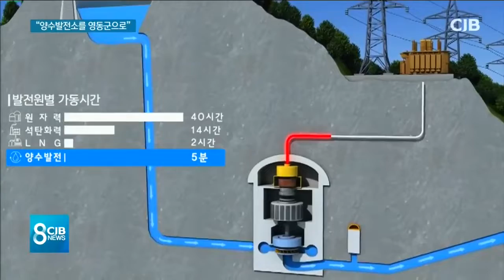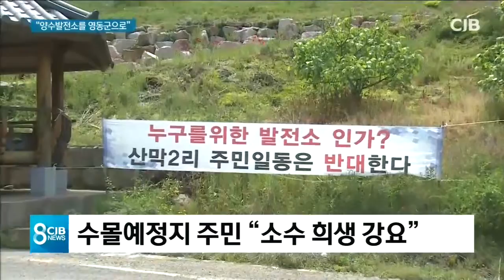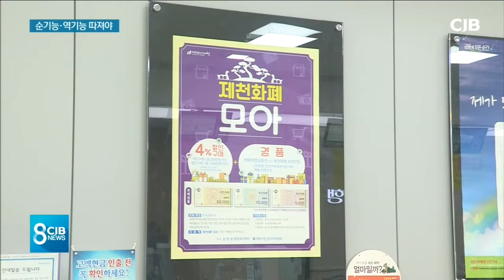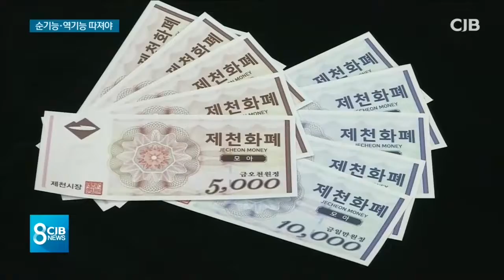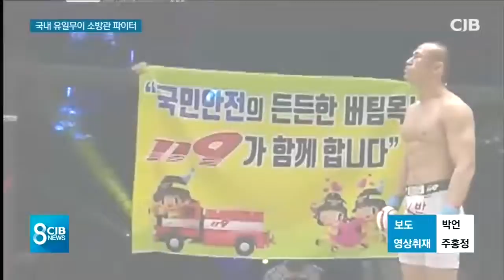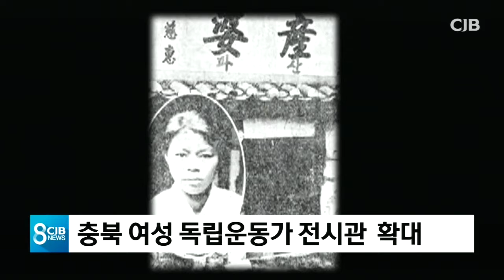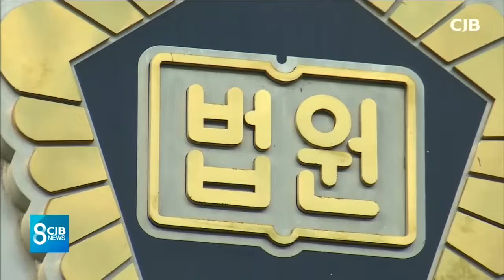2019년 05월 26일 저녁8시뉴스